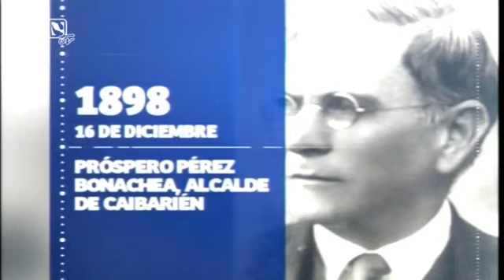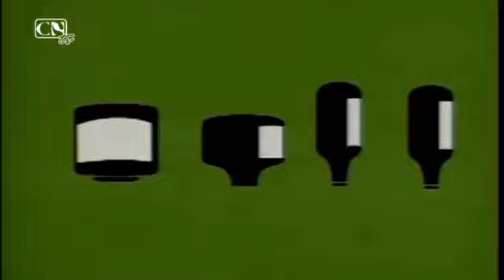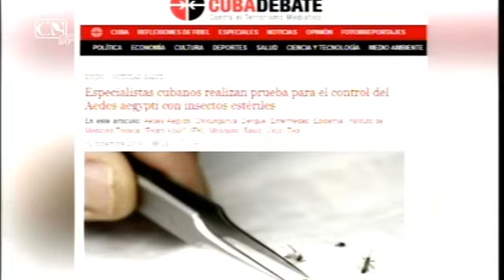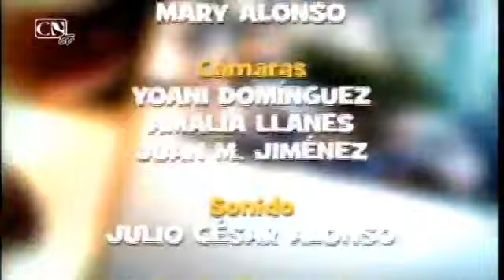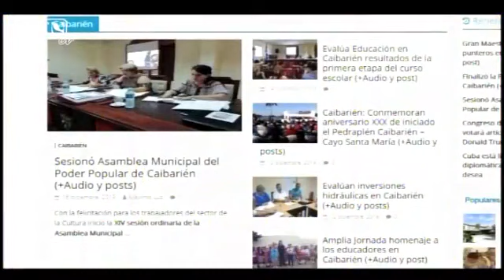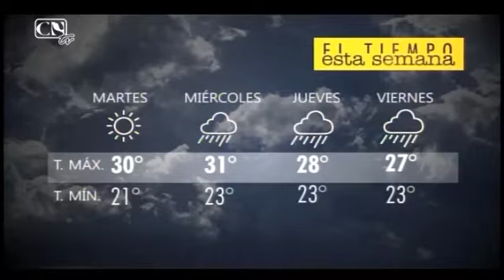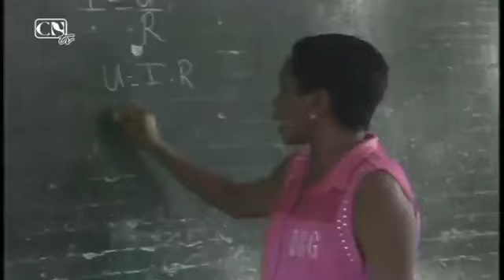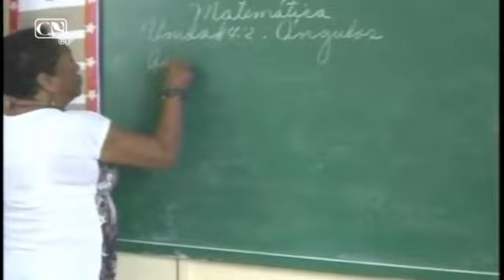Transmisión CNTV 2019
Compartimos una trasnsmisión de Centro Norte Televisión de diciembre del año 2019, con una muestra de algunos de los espacios producidos en esa fecha. En el video Notas en la Memoria, Tarde en Familia, Magazine Caibarién y el programa Café con Filo.
El video tiene fallas de origen por las que ofrecemos disculpas, pero vale la pena recuperar esta propuesta de nuestros archivos.